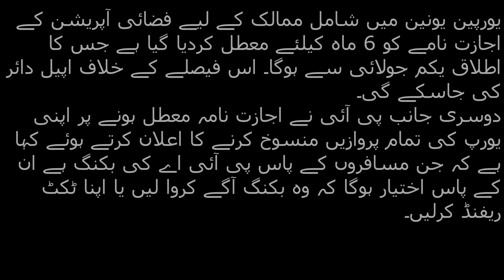یورپی یونین نے پی آئی اے کااجازت نامہ معطل کردیا